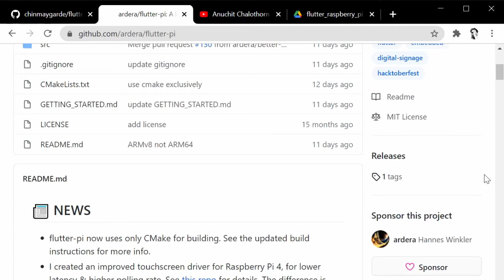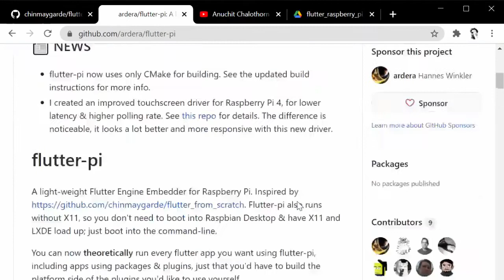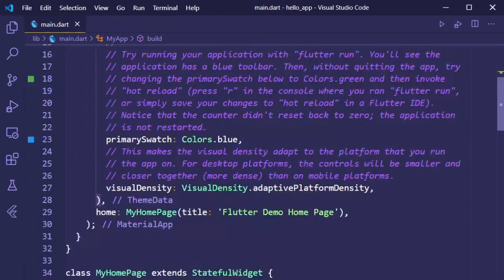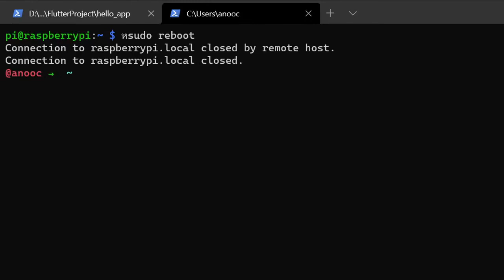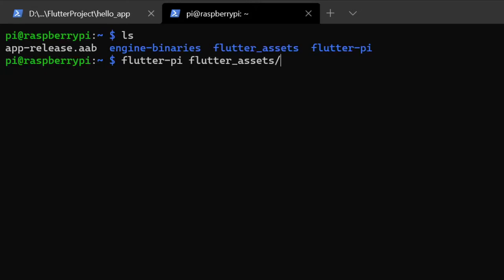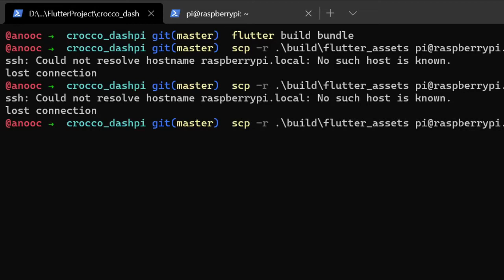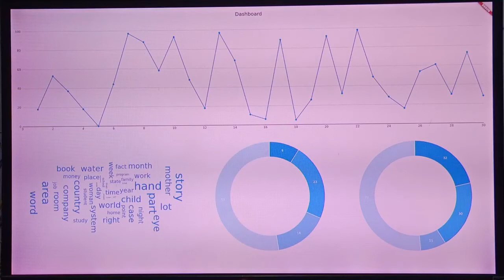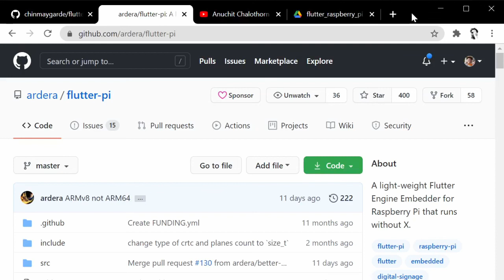Let's run our Flutter App on Raspberry Pi 4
มาเล่น Flutter App บน Raspberry Pi 4 ไฟล์ Rasbian Image ดาวน์โหลดได้ที่
Let's run our Flutter App on Raspberry Pi 4 , you can download our Raspbian Image